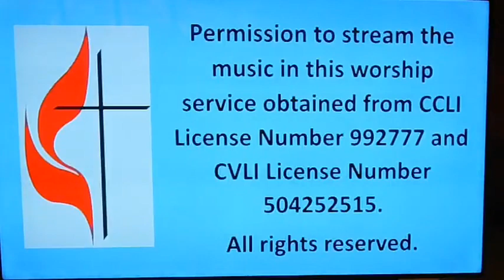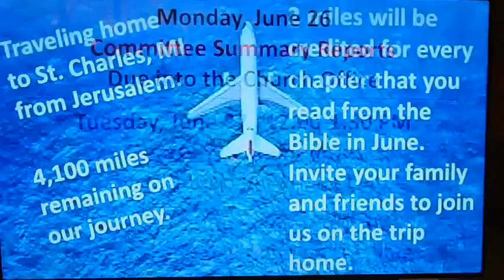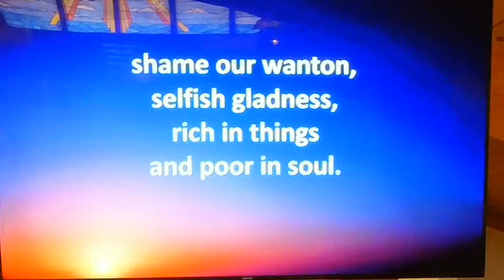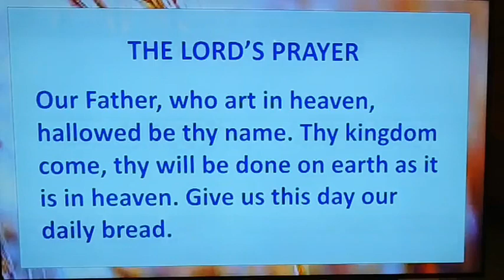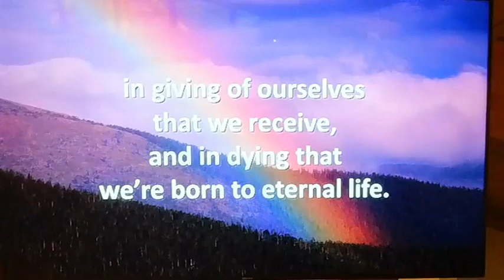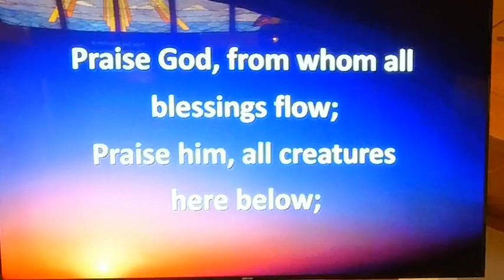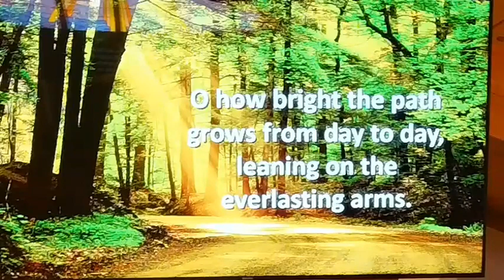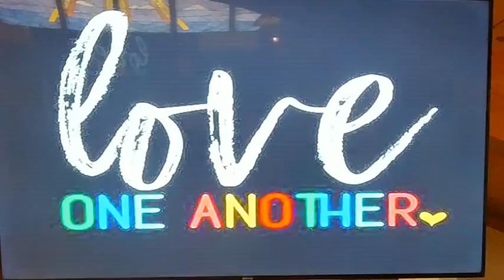Sunday, June 25, 2023